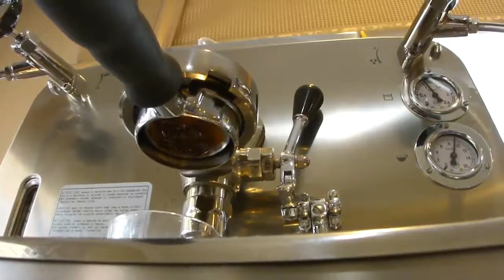Dodd Coffee Colombian Narino Pulled On A Faema Legend E61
This shot of Colombian Narino was pulled by one of our customers on a Feama Legend E61 espresso machine. For that and other great fresh roasted coffee visit us